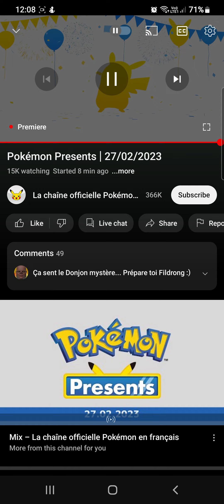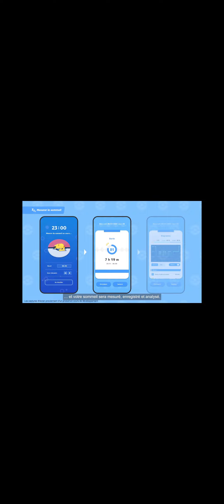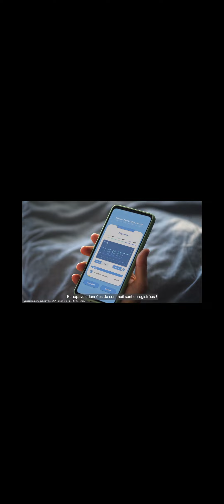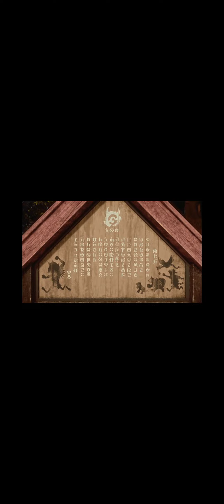Pokemon Direct 2023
Hey Guys
Another reaction for pokémon.
After I tuned into the wrong direct :( it was 2022 then found 2023 had no sound. I've missed 9 mins of the direct.

I'm looking forward to the

Netflix show stop-motion animation
Pokemon Sleep don't know if it is  truly necessary but does look cute. With the crossover with pokemon go. Any reason to jump out of bed?

Very Excited about DLC Scarlett and Violet our further investigation into Area Zero.

$PokemonDirect